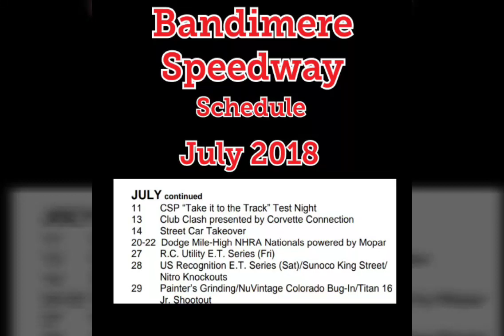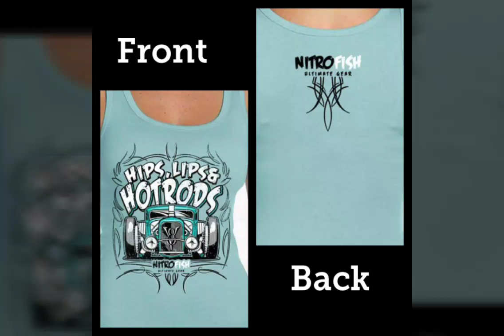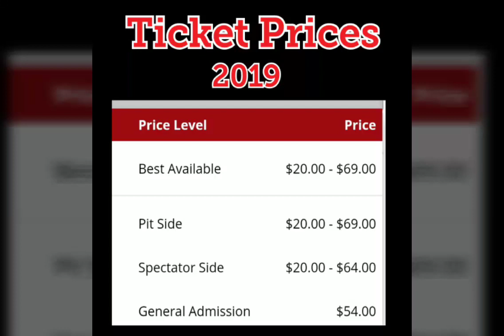Chris Watts & Mistress Nichol Kessinger Night Out at the Drag Races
JULY 21 2018 Chris Watts took Nichol Kessinger on a Date to the NHRA Mile High Nationals at the Bandimere Speedway

**People have accused Shanann of wasting money or using all their money. I wanted to point out that Chris was using money on an extra marital affair based on information in the discovery. **

I estimated the cost of this one date (on the low side)